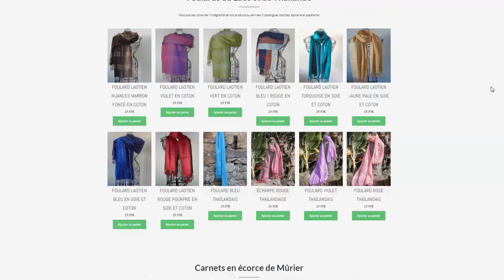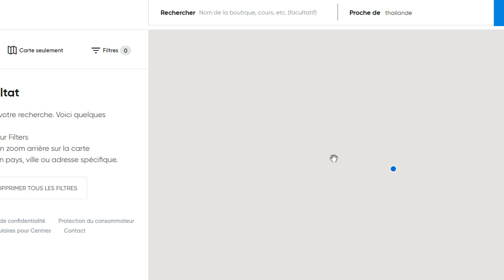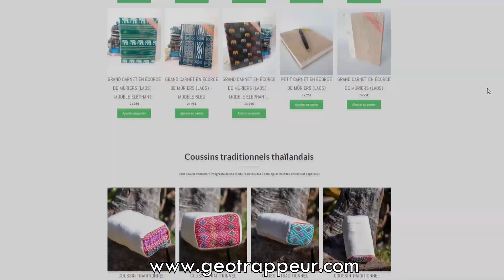Plongée sous-marine en Thaïlande : Apprendre, Plonger et Passer son Open Water ! 🌊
🌍 Deviens digital nomade et prends le large ! 🌍🚀
Tu rêves de liberté, de voyages et de travailler depuis n'importe où dans le monde ? 🌎 Rejoins ma newsletter exclusive et découvre mes conseils, stratégies et bons plans pour vivre pleinement en tant que digital nomade.

et commence ton aventure dès aujourd'hui !

Dans cette vidéo, je vous emmène découvrir l'incroyable expérience de plongée sous-marine en Thaïlande ! Apprenez comment passer votre certification PADI et devenez un plongeur certifié en explorant les fonds marins. Que vous soyez débutant ou expérimenté, je vous guide à travers le baptême de plongée, la formation Scuba Diver et le fameux Open Water. Découvrez les différentes étapes, les meilleurs spots de plongée en Thaïlande et comment cette aventure peut changer votre façon de voyager ! 🚤🐠

Si vous rêvez de découvrir les merveilles sous-marines, ne manquez pas ces conseils essentiels pour réussir votre plongée !

Le centre de plongée à Koh Chang - BB Divers

▬▬▬▬▬ AU PROGRAMME DE LA VIDEO ▬▬▬
00:00 Apprendre la plongée en voyage
00:19 Les féderations de plongée (PADI)
02:06 Les différents cours de plongée
02:28 Bapteme de plongée
02:58 Formation Scuba Diver
03:19 Passer son open Water en Thailande
04:58 Comment se passe l'open water (niveau 1)
11:00 Découvrir la plongée sous marine
11:53 Ou faire de la plongée sous marine ?